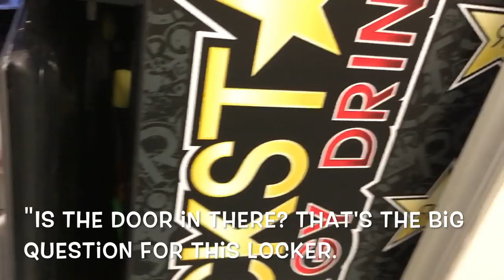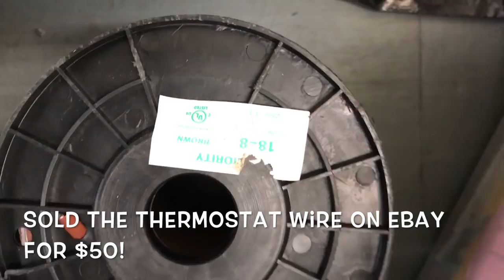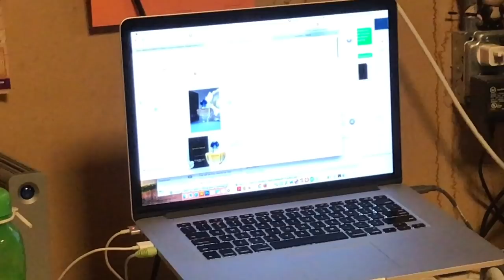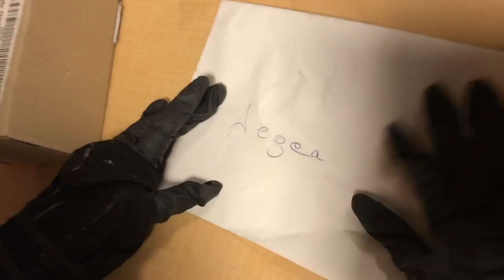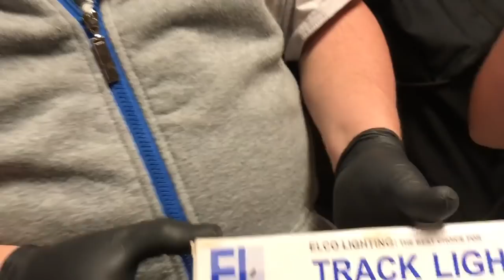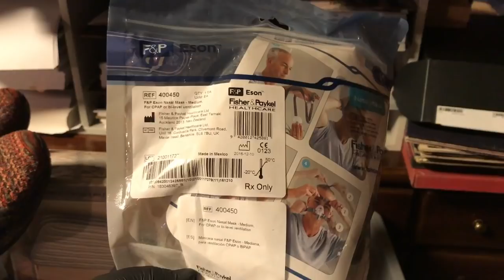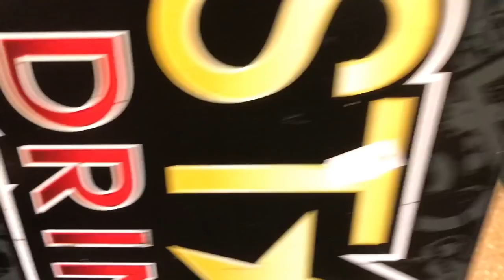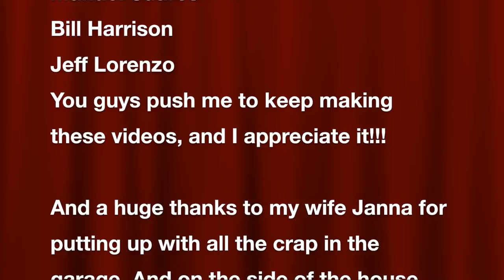Locker Nuts ep08 - Huge 1900% return on storage locker auction purchase!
At just $5, this wound up being the cheapest locker I had ever bought (at the time). I'm calling this one the "No Show" locker because only one other buyer showed up at the auction. Lucky for me!

Or was it? Be careful of what you wish for because most of it was a mountain of garbage, and it needed to be hauled down from the 2nd floor with no elevator. But we got through it, sifted through the junk and found a few nice items. The Rock Star kind of saved the day... you'll see what I mean. Best of all we had fun and made a relatively great profit.

I hope you enjoy this video, as we take you through our latest storage adventure!

And here's our eBay Store: